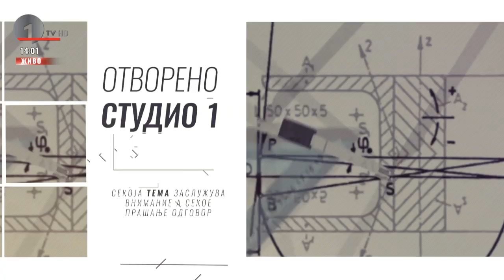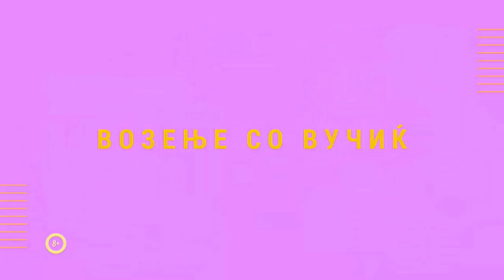Попоски во Студио 1: Нѐ очекува стабилно и суво време